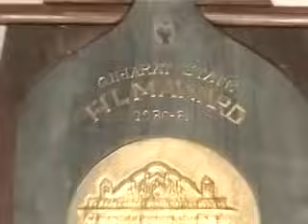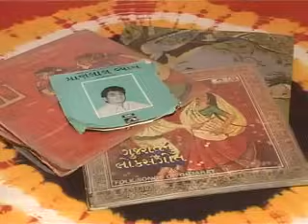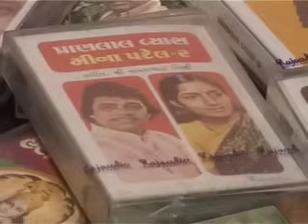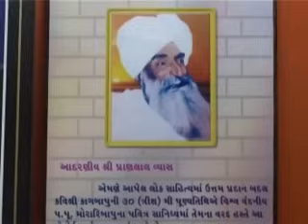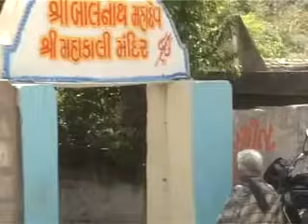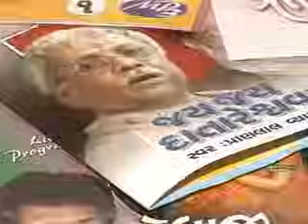સૂરમણી પ્રાણલાલ વ્યાસ. Surmani Pranlal Vyas